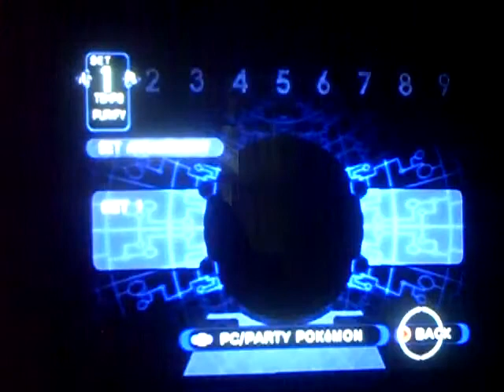pokemon xd gale of darkness part 19